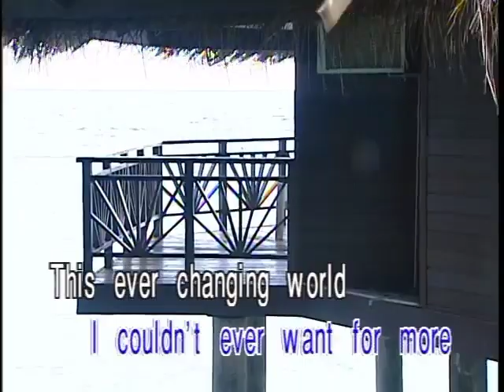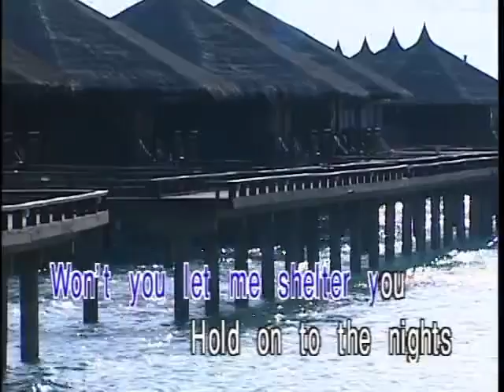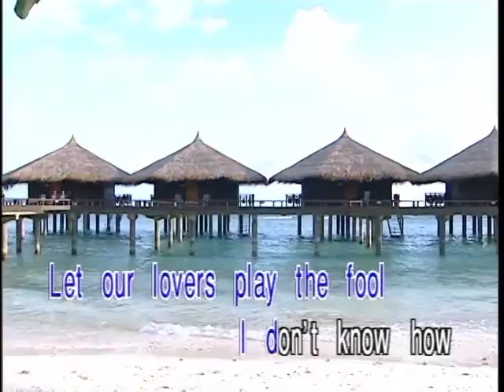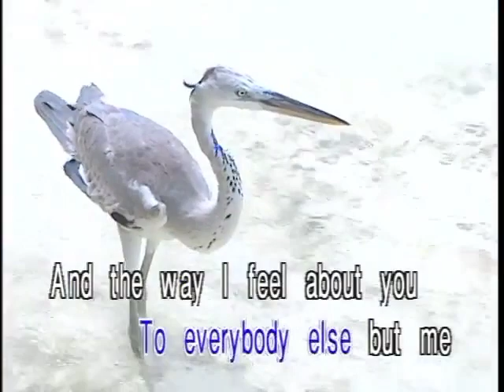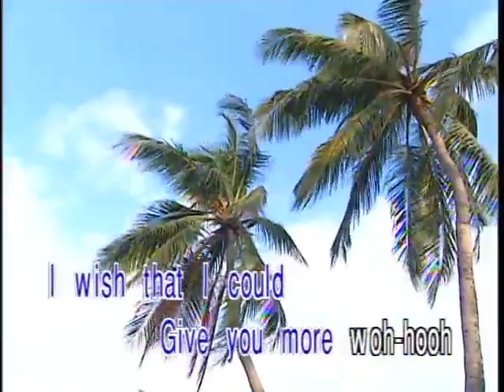AVSEQ12. HOLD ON TO THE NIGHTS - Richard Marx | Leader